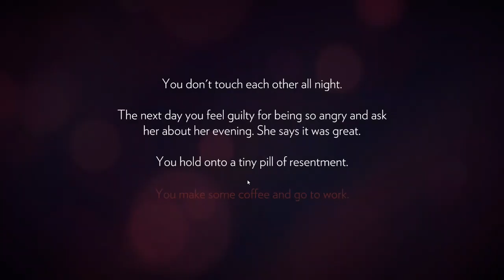When AAA Goes Indie // HeavyEyed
Indie Games are great and most AAA are too. But when a team is allowed to break off from their usual blockbuster titles, it really lends itself to really creative titles and I'm honestly surprised it doesn't happen more often.

SPECIAL THANKS//

Scripting help//

Footage help//

Perrydactyl//

Razbuten//

Editing Help//

MUSIC USED//